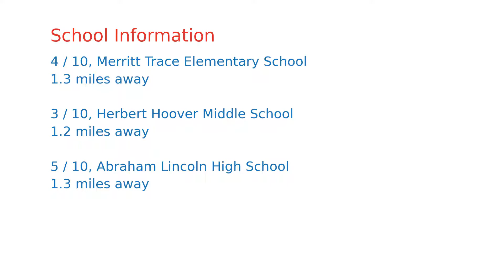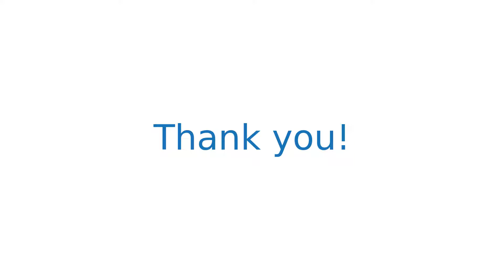$965,000 San Jose home for sale on 2020-12-02 (88 Bush St UNIT 2181, CA, 95126)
Inside you will be greeted by the soaring ceiling with tall and expansive windows that provide natural light to the living areas and views of the city. Recent improvements include wide plank flooring and a recently painted interior. Like to cook? If so, you are going to love the kitchen that is complete with granite countertops and stainless steel appliances. Plant 51 has many attractive features, for example, a courtyard, open-air dining, bamboo fields, and outdoor fire pits. For the fitness enthusiast, you can take advantage of the modern gym and fitness studio. Lucky residents also have a variety of places to explore. For example, Whole Foods Market and brewery, The Alameda, San Pedro Square, and downtown San Jose offer many grocery shopping and dining options. Downtown also offers theaters, comedy clubs, bars, and the SAP Center host the San Jose Sharks, special events, and concerts. Everything you need to enjoy your Silicon Valley lifestyle is minutes away from here.